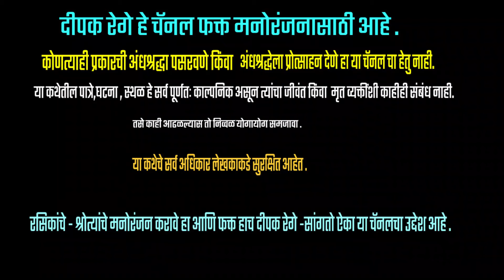दुरून डोंगर साजरे|subhash sunthankar katha | deepak rege | marathi kathavachan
सुभाष सुंठणकर हे विनोदी कथा लेखक म्हणून प्रसिद्ध आहेत |
त्यांचे अनेक विनोदी कथा संग्रह गाजलेले आहेत |
त्या पैकी दुरून डोंगर साजरे  रात्रपाळीचे रहस्य  सावळा गोंधळ या कथा संग्रहातील कथा |

Subhash Sunthankar is a well known writer from Belagavi |
His novel Durun Dongar Sajare Savala Gondhal are  very famous in Marathi |
Myself Deepak Rege reading stories from his novel |